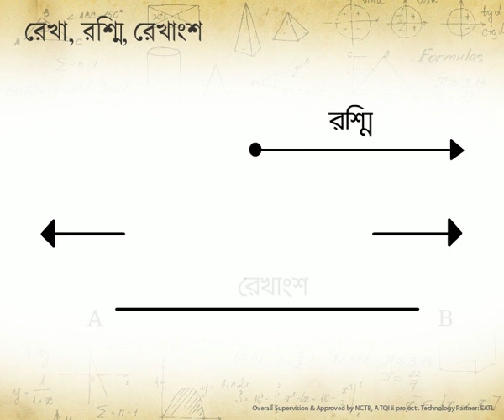রেখা, রেখাংশ ও রশ্মি।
রেখা, রেখাংশ ও রশ্মির বিস্তারিত।